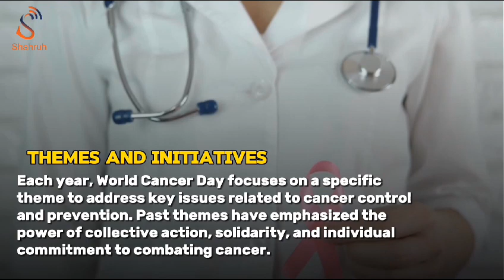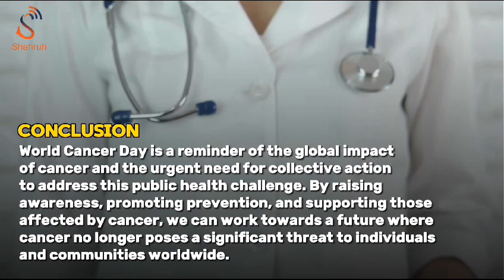"Shahruh Media: Spreading Awareness on World Cancer Day | 4 Feb 2024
Join us in raising awareness this WorldCancerDay. Shahruh Media is dedicated to spreading awareness about cancer prevention and treatment. Watch our video to learn more and support the cause. CancerAwareness FightCancer ShahruhMedia HealthAwareness"